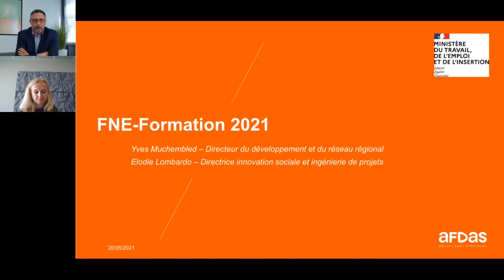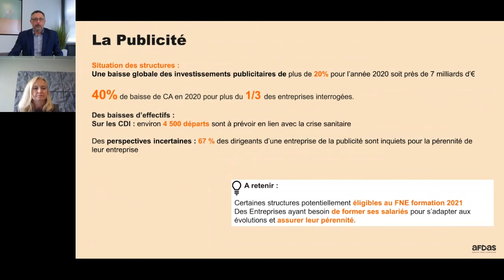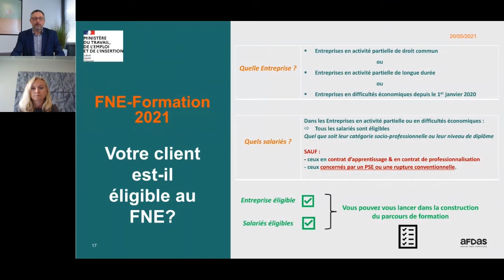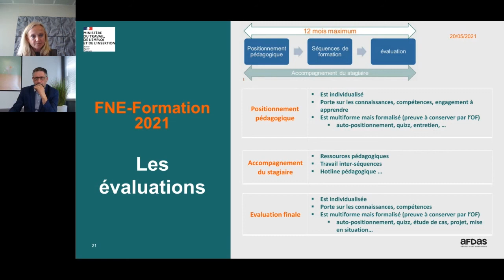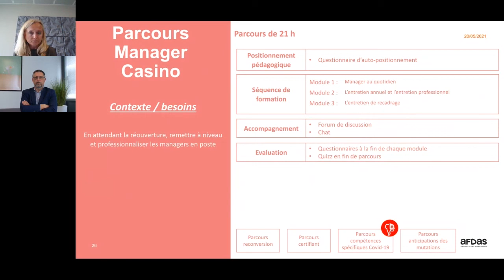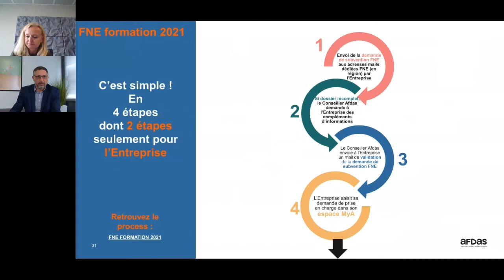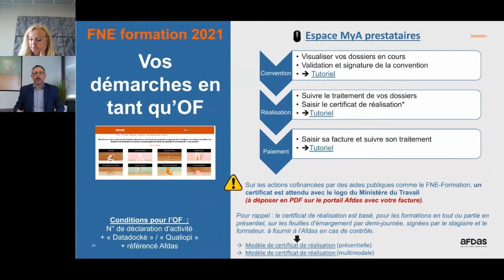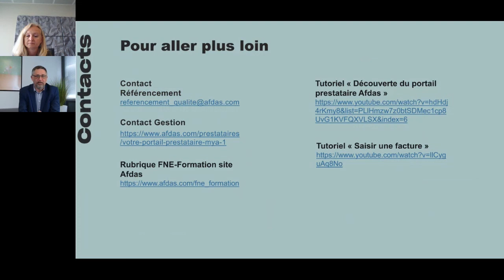Construisez les parcours FNE 2021 de vos clients avec l'Afdas !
Replay de notre webinaire du 21 mai 2021 animé par Yves Muchembled, Directeur du développement et du réseau à l'Afdas, et Elodie Lombardo, Direction de l'innovation sociale et de l'ingénierie de projet à l'Afdas. Téléchargez le support de présentation